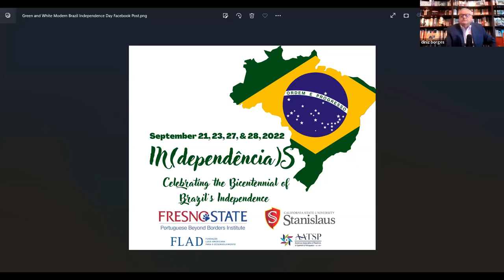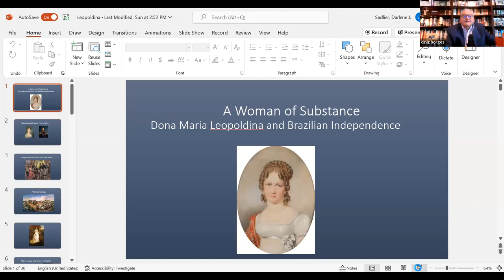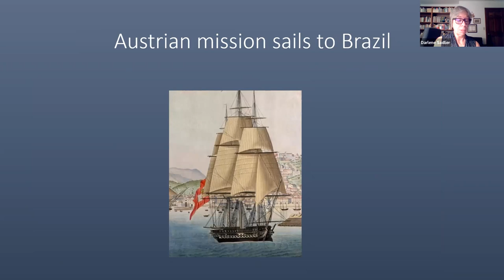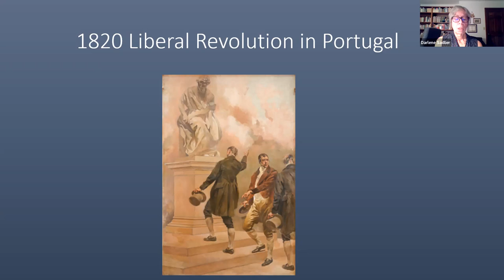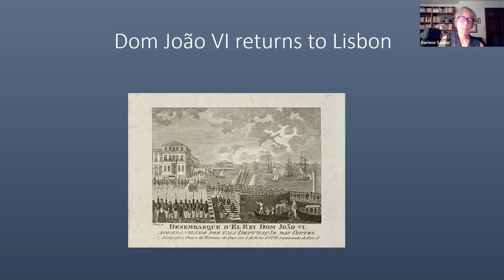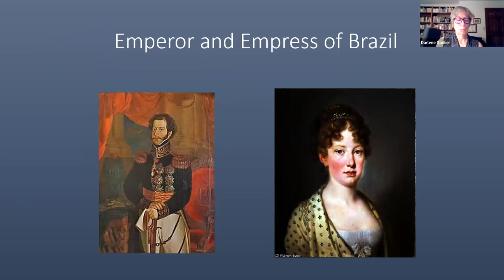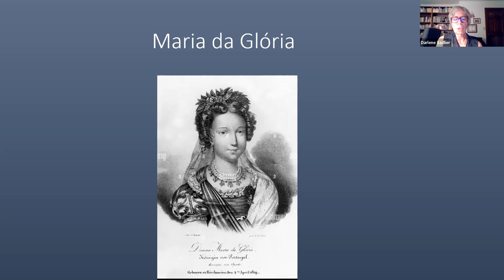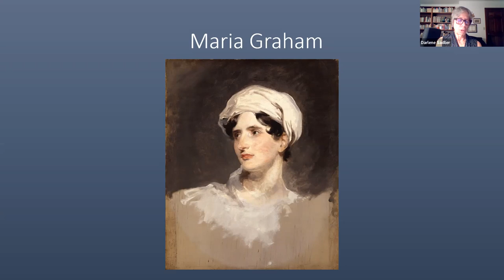IN(denpendência)S Commemorating the bicentennial of Brazil's Independence-PBBI-CSU-Fresno & CSU Stan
The first of a four dau colloquium focusing on Brazil.  Take a look at the remarks and the fascinating presentation.